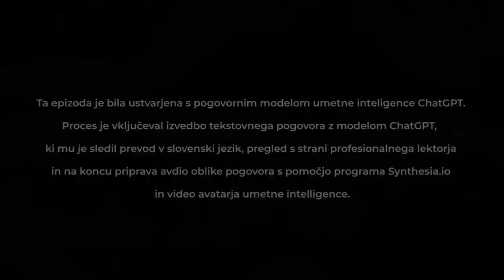Filozofija smisla, lepote in človečnosti (ChatGPT) — AIDEA Podkast #91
Če še niste naročeni na kanal, kliknite gumb NAROČI SE in nato še ikono 🔔 zvončka. Tako boste obveščeni o novih epizodah, ki izhajajo 3x na mesec. 🙂

V epizodi #91 je bil moj gost pogovorni model umetne inteligence ChatGPT.

Proces je vključeval izvedbo tekstovnega pogovora z modelom ChatGPT, ki mu je sledil prevod v slovenski jezik, pregled s strani profesionalnega lektorja in na koncu priprava avdio oblike pogovora s pomočjo programa Synthesia.io in video avatarja umetne inteligence.

V epizodi se dotakneva naslednjih tematik:

00:00:00 - Predstavitev ChatGPT-ja
00:05:39 - Kaj je nevronska mreža
00:06:18 - Pomembnost in vplivi umetne inteligence
00:08:10 - Obstoj umetne inteligence in človeštva
00:08:38 - Razpravljanje in razumevanje sveta
00:10:50 - Kratka pesem o življenju, smislu in lepoti
00:12:05 - Pomen in iskanje lepote
00:12:49 - Prijaznost in neprijetni občutki
00:15:00 - Izguba delovnih mest zaradi umetne inteligence
00:15:54 - Vpliv umetne inteligence
00:18:06 - Najboljša naložba časa in denarja
00:19:06 - Sporočilo za poslušalce
00:20:13 - Motivacija in navdih
00:21:36 - Naslednja epizoda z ChatGPT-jem
00:23:22 - Sporočilo za poslušalce

Prijavi se na newsletter in vsak petek prejmi 5 linkov, ki jih ustvarjalci podkastov Dialog in RE:MOAT izberemo tisti teden (knjige, dokumentarci, članki, podkast epizode …).

AIDEA Podkast
Pogovori o zavesti, vesolju, naši kulturi, tehnologiji in prihodnosti človeštva ...
Pogovori o idejah. Vodi Klemen Selakovič

Montaža in animacije:
Luka Maček